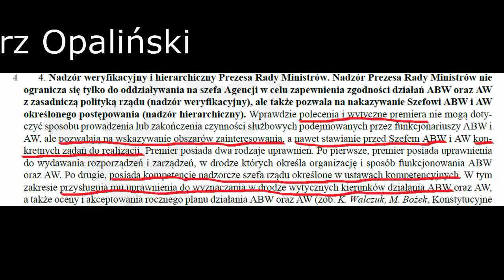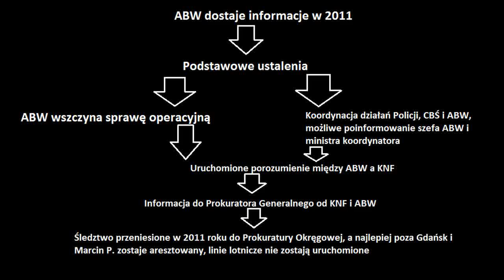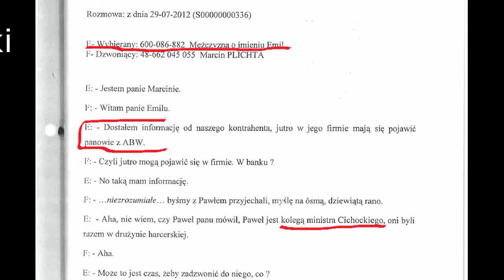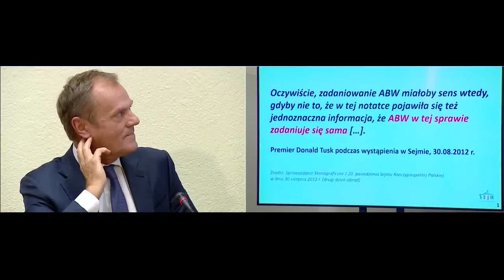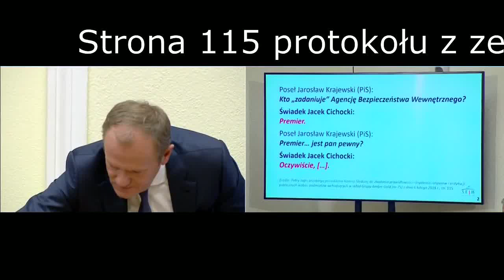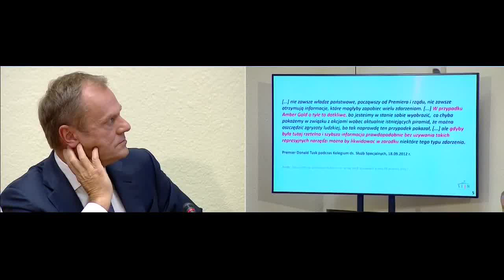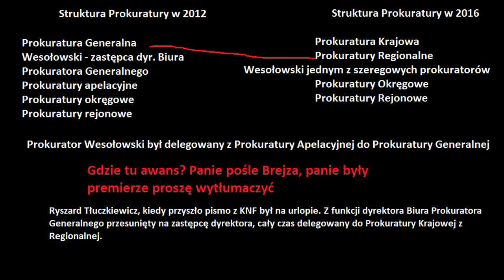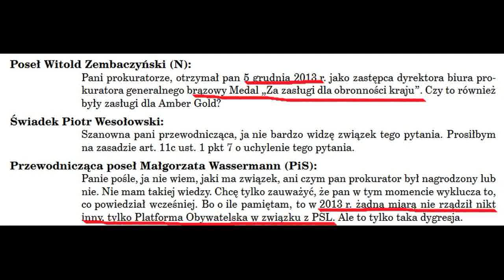Mistrz PR i Królowa Margo cz. I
Pierwszy odcinek przedstawiający opracowanie zeznań byłego premiera Donalda Tuska przed komisją śledczą ds. Amber Gold z wykorzystaniem motywów z serialu opartego na powieści Bułhakowa "Mistrz i Małgorzata".
Przepraszam za jakość fotomontaży, ale to był kurs Gimpa w 2 dni.
Opracowanie ma na celu przedstawienie faktów i ukazanie prostych sztuczek PR jakimi posługuje się Donald Tusk.

Proszę o lajki, komentarze, subskrypcje i udostępnianie tego filmu.
Utwór z czołówki to Big Satan's Ball

Materiały pochodzą z TVP INFO, PAP,  Legalis, a kadry z serialu udostępnionego na Youtubie przez kanał Krios1998